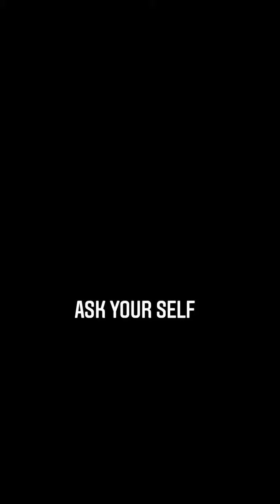Ask Yourself This | When facing difficulties in life| Mufti Menk